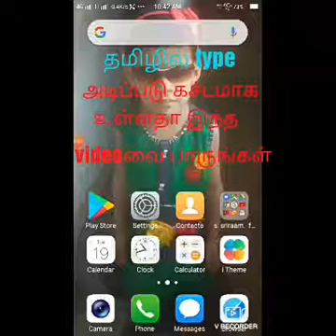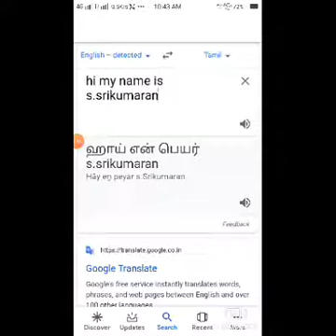Are you can't type tamil or other language fastly? See this video